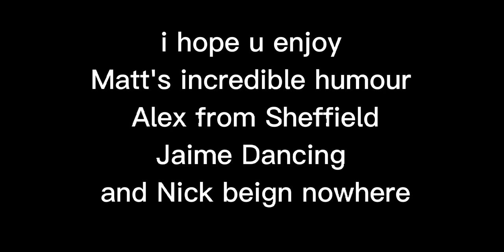Arctic Monkeys being funny for 2 minutes and 4 seconds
I'm sorry Nick